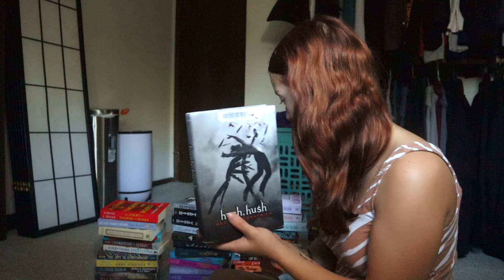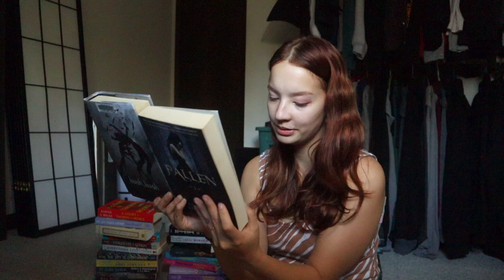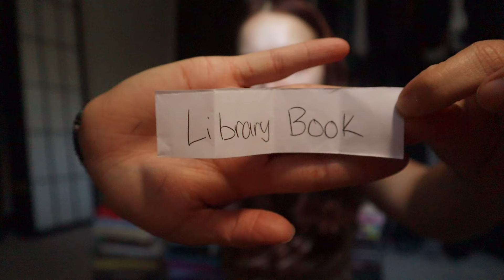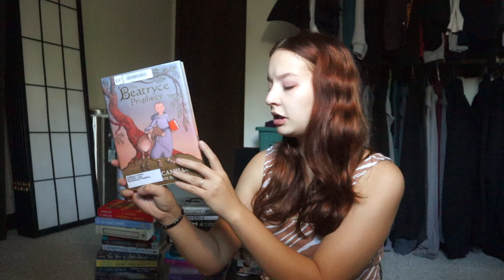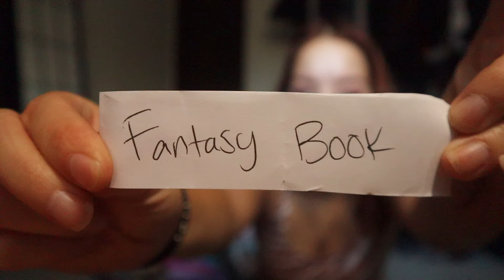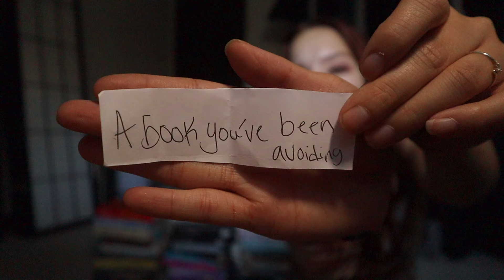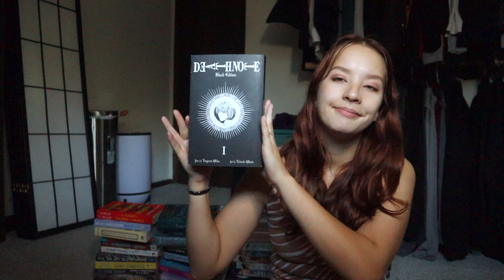tbr jar picks my October reads 🎃🍁👻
Hi Hi and Welcome back! 🎃 Today’s video is all about embracing the spooky season and letting fate decide my October reads! 👻🍁 I’m shaking things up and pulling my next reads from my trusty TBR jar. I’m excited (and a little nervous!) to see what books I’ll be diving into this month. Will it be cozy, spooky, or something totally unexpected? Join me as I draw my October TBR and get ready for some thrilling reads! 📖✨

Comment on any other stuff you wanna see!